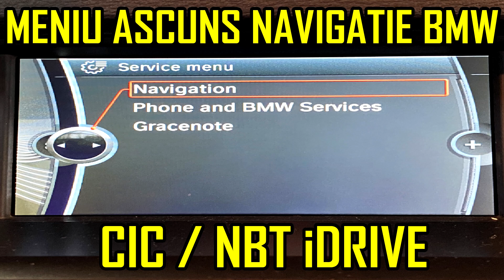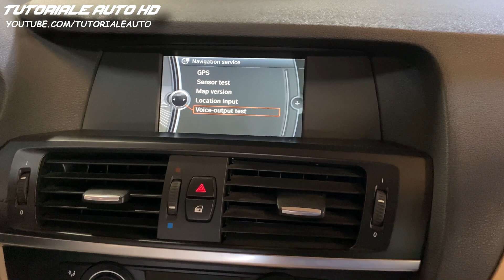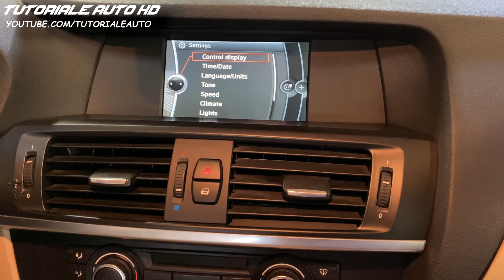BMW iDrive CIC NBT Meniu Ascuns Service Mode Navigatie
BMW iDrive CIC NBT Meniu Ascuns Service Mode

Multumesc

Multumim pentru intelegere .